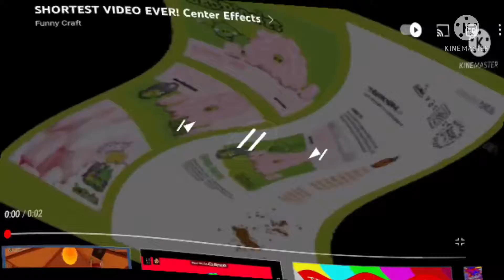Shortest video ever Center effects Center effects